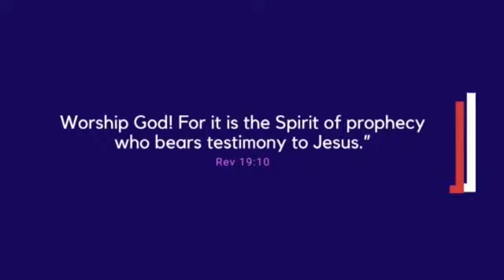||DEPTH OF PRAYER PT2.||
||KPC -TRANSFORMING LIVES.||
||22/08/2022.||
||PROPHETIC VOICE.||
||WITH PASTOR LUCY AND PASTOR SUZIE.||